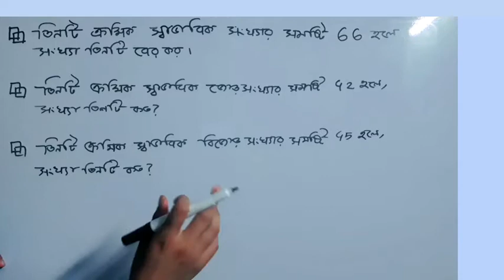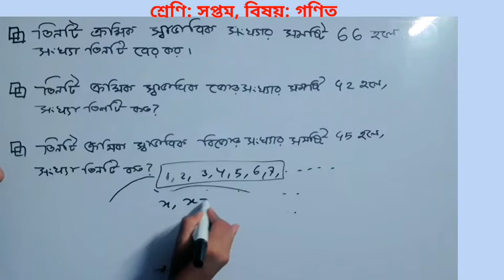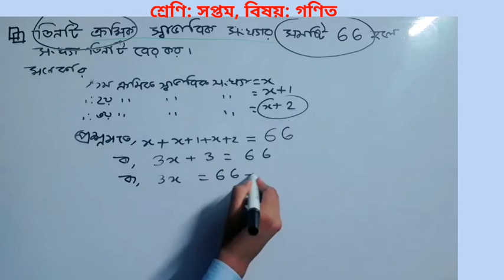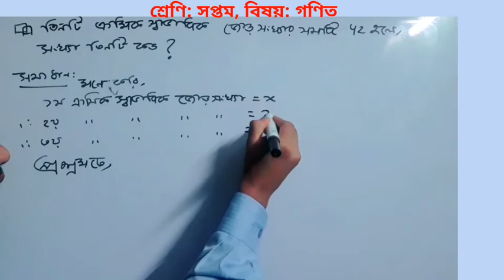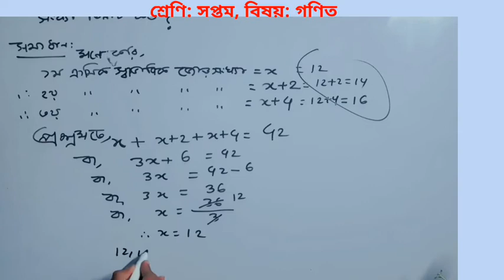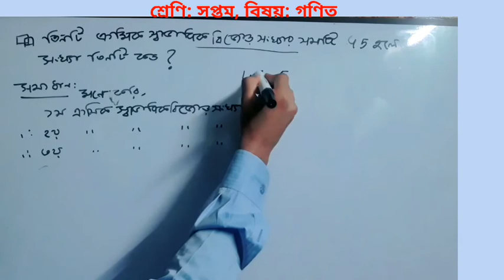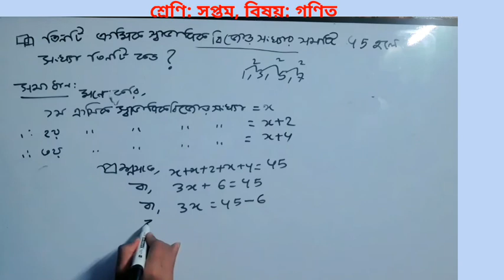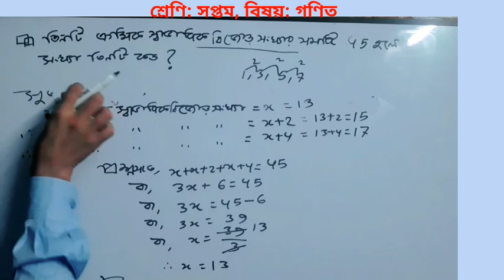ক্রমিক স্বাভাবিক সংখ্যা, জোড় সংখ্যা এবং বিজোড় সংখ্যা নির্ণয়ের নিয়ম।